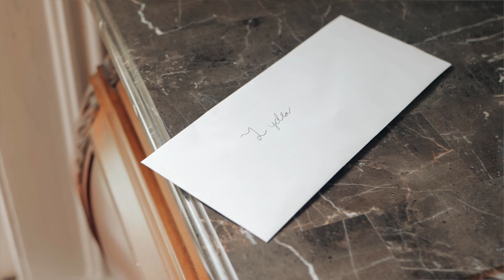Lydea & Dalton | Wedding Highlights